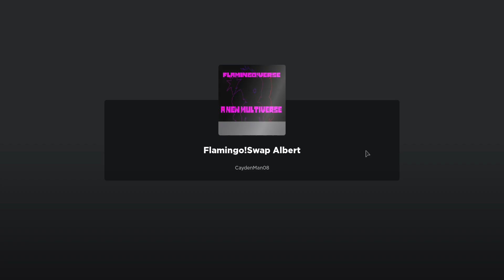Flamingo!Verse: A New Multiverse. Flamingo!Swap Albert.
Section 1 Boss.
"Albert wants to capture you and become part of the royal guard. You know the drill already."